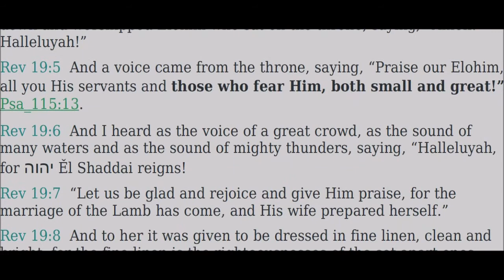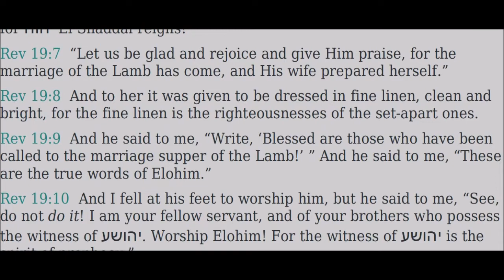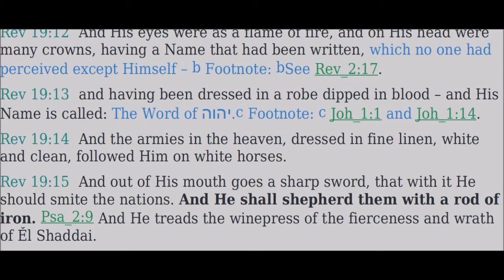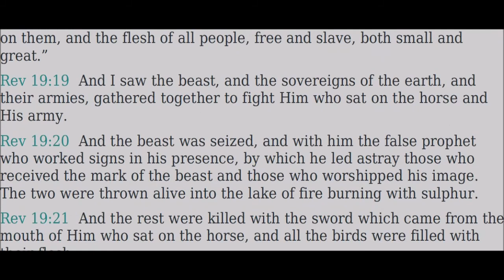19 Ḥazon (Revelation) - Read Along